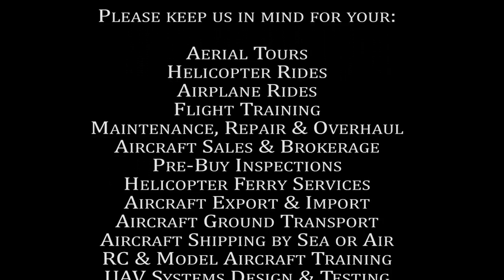Edward Whitten & Ashley Whitten Aerial Tour at ROTOR F/X on June 5th, 2016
Aerial Tour at ROTOR F/X on June 5th, 2016 with Edward Whitten &  Ashley Whitten